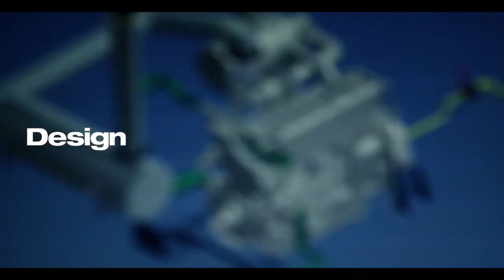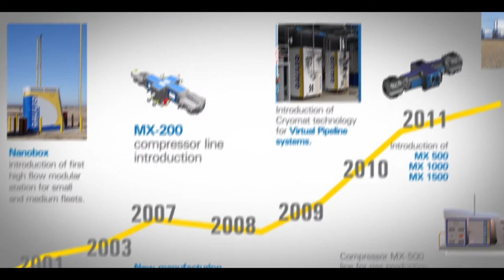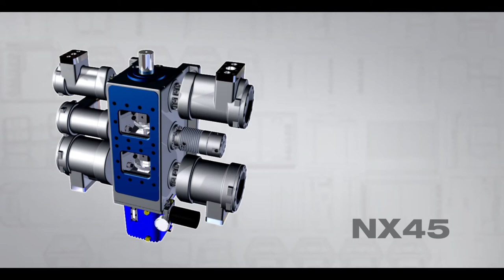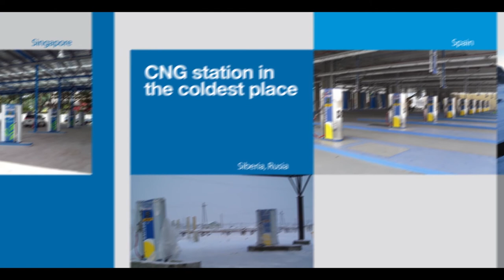GNC Galileo SA - Corporate video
Since 1983, Galileo has been a global reference in modular technologies for both CNG and LNG production and transportation. Its portfolio includes the widest range of compressors and pumps for vehicles and vessels; pipeline boosters and wellhead compressors; and the Virtual Pipeline® system, for gas distribution by road, which can reach remote communities and industries without pipeline network connection. Based in Buenos Aires, Argentina, and with a Global Service and Training Hub in Los Angeles, USA, Galileo exports and provides ongoing assistance to customers in 65 countries in Latin America, North America, Europe Africa and Asia.